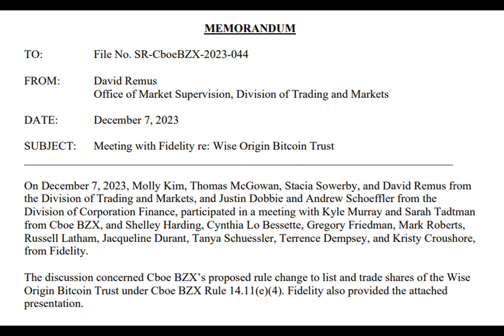SEC’s Decision on Bitcoin ETF: An Analyst Gives a Closer Look and Unpacks the Latest Ongoing Develop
The cryptocurrency industry has been eagerly anticipating the decision of the Securities and Exchange Commission regarding the approval of the spot Bitcoin ETF. While analysts and prominent figures predicted the highest possibility of approval, some still think there are uncertainties surrounding the matter.